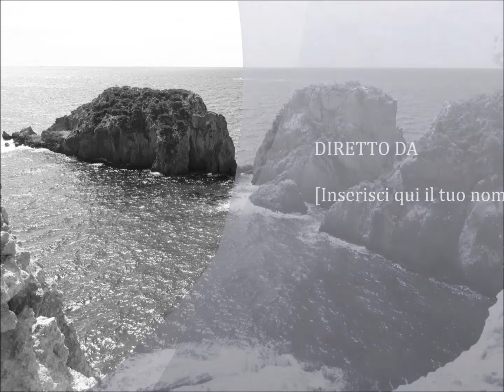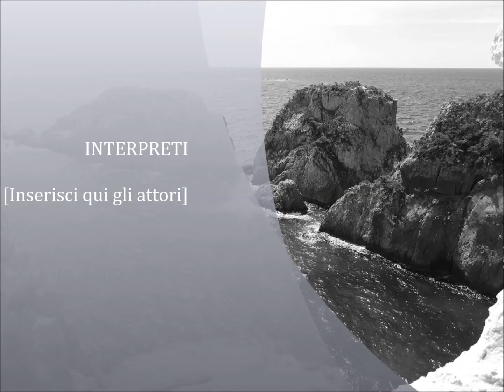OPERA DA TRE SOLDI (Brecht - Weill) Versione italiana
Amo reinterpretare a modo mio la musica che amo. Buon ascolto..
Pubblicato solo per pura passione  e non ai fini commerciali.
Un ringraziamento di cuore a Roberto Garofolo per il missaggio.